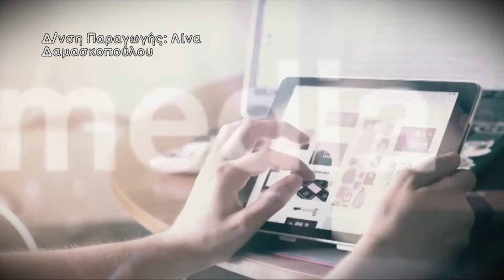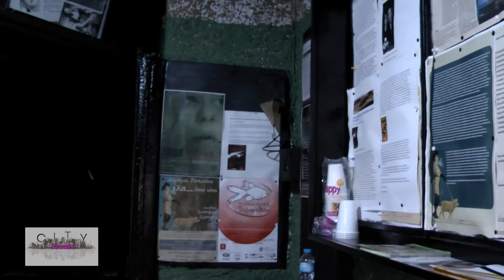CITYLOVERS ΘΕΑΤΡΟ - "ΝΕΦΕΛΗ ΚΑΙ ΝΑΛΙΜΑΡ" στο Θέατρο Παραμυθίας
Μια πρωτότυπη μουσικοθεατρική παράσταση σε κείμενα - σκηνοθετική επιμέλεια Μάνιας Βλαχογιάννη και μουσική του συνθέτη Balsam7teen παρουσιάζεται στο Θέατρο Παραμυθίας μέχρι τις 31 Μαρτίου υπό την αιγίδα του Ομίλου για την Unesco Τεχνών, Λόγου και Επιστημών Ελλάδος.

Πρόκειται για μια διαφορετική εκδοχή του μιούζικαλ και λογοτεχνικού βιβλίου «Αστέρι της Ερήμου – Ναλιμάρ» από τη δημιουργό του, crossover ερμηνεύτρια, ηθοποιό και συγγραφέα Μάνια Βλαχογιάννη, που αποτελεί ταυτόχρονα τη συνέχεια - εξέλιξη της ιστορίας στη σύγχρονη εποχή με τίτλο «Αστέρι της Ερήμου: Νεφέλη και Ναλιμάρ».

Δύο ιστορίες που εκτυλίσσονται ταυτόχρονα σε δύο πραγματικότητες, τη σύγχρονη εποχή και την παραμυθένια Ανατολή, εμπλέκονται αβίαστα μεταξύ τους και παρασύρουν τους ήρωες της υπόθεσης να ακροβατήσουν με τόλμη ανάμεσα στο πραγματικό και το υπερφυσικό στην αέναη αναζήτηση της πραγματικής ευτυχίας. Η συναρπαστική ιστορία της Ναλιμάρ ζωντανεύει απρόσμενα μπροστά στα μάτια της περιθωριακής Νεφέλης, που υποδύεται η ηθοποιός Έλενα Τριανταφύλλου, δραματοποιημένη μέσα από τις μαγευτικές χορογραφίες των χορευτών Γιούργκεν Κυριάκη (Σαχριμάν), Αντιγόνης Χρόνη (Ναλιμάρ) και Γιώργου Κορφιά (Σαγκάρ) και τις ξεχωριστές λυρικές φωνές - ερμηνείες του βαθύφωνου Βασίλη Ασημακόπουλου (Ισραφέλ) και της σοπράνο Μάνιας Βλαχογιάννη (Σαρανσίλ – Θεά Μοίρα), καλώντας τη νεαρή Νεφέλη να αποδεχτεί τη «διαφορετικότητα» της και να ανακαλύψει τη δύναμη της εσωτερικής της φωνής.

Δείτε το ρεπορτάζ!

MUSIC CREDITS
- Sugar Plum Fairy (VIDEOBLOCKS)
- Magical Flight (VIDEOBLOCKS)
- Mystical Methods (VIDEOBLOCKS)